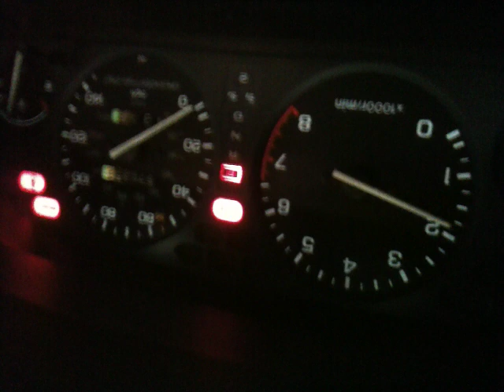1990 Acura Integra LS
Running Funky